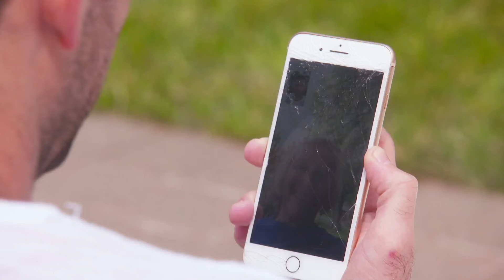Meeting Hannah's Dad | Summer House: Swimming Uphill | Season 3, Episode 6 | Bravo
Kyle forges a new path for himself and Amanda. Carl and Paige go on a date in the city. Hannah confronts Lindsay about her backhanded compliments regarding her femininity. The house heads to a swanky St. Barth’s Party in the Hamptons.
►► Watch Summer House Mondays at 10/9c on Bravo!

ABOUT SUMMER HOUSE:
This season on Summer House, after many years of trials and tribulations, Kyle and Amanda decide to take a leap of faith in not only their relationship but in business too. However, some of the crew think it might be for all the wrong reasons. Meanwhile, after giving Everett one last chance over the winter, Lindsay is hyper-focused and devoted to her growing PR firm and getting her confidence back as a strong, independent woman.  Danielle has been killing it at her new job and her friendship with Lindsay has only grown more profound. The self-proclaimed party boy, Carl is focusing on his career and not just on his next summer fling. Will he be able to keep the emphasis on these new values or will he go back to his old ways?  Newly single, Hannah, has two things in mind - having fun and avoiding a relationship.  Also new to the scene, Paige is ready to take the summer by storm. And Jordan, who is very confident, joins the gang causing some of his new friends to question if he’s maybe a little too much, too soon.